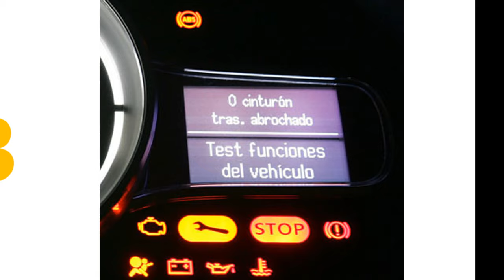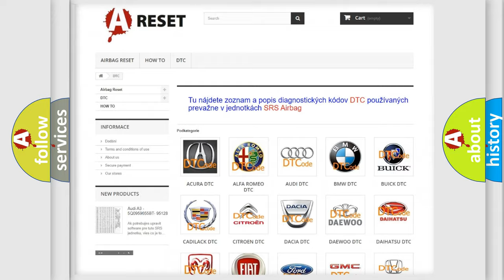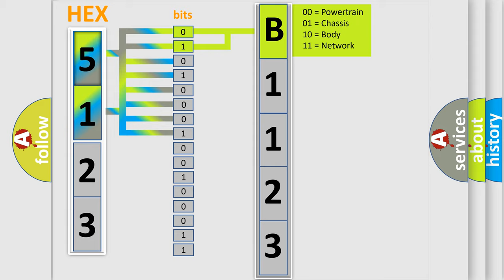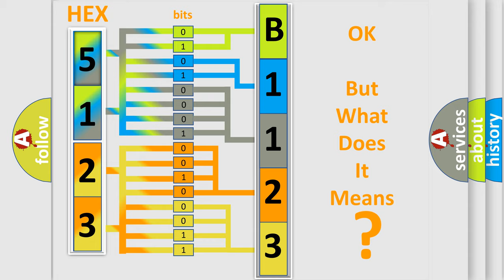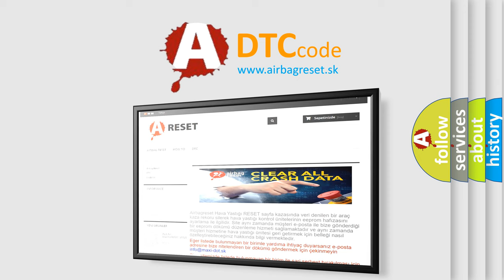DTC Lincoln B1123-11 Short Explanation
Contents:
0:21 Basic DTC analysis according to OBD2 protocol standard.
1:48 Insight into programming
2:58 A diagnostically understandable description of the Diagnostic Trouble Code
3:05 Basic error definition

Make:
Lincoln
Code:
B1123 11
Definition:
Decel G Sensor
Description:
ABS decel G sensor adjustment is incomplete.
Cause:
• Decel G sensor calibration• Yaw rate or side or decel G sensor• ABS actuator and electric unit (control unit)
Failure Type: